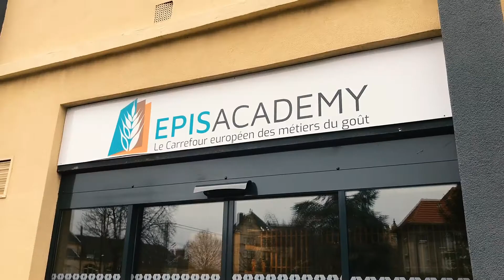Formation gâteaux et goûteurs de voyage animée par Jonathan Mougel, MOF 2019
Faciles à transporter, faciles et rapides à manger et agréables à regarder. Qu’ils soient individuels ou à partager, les gâteaux et goûteurs de voyage sont toujours synonymes de gourmandise.